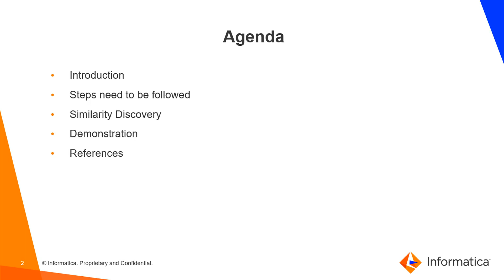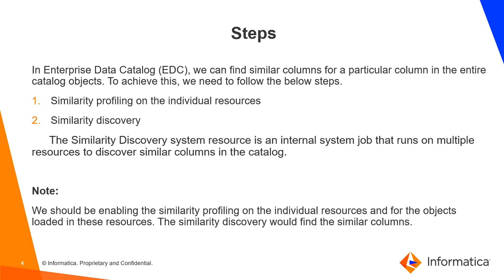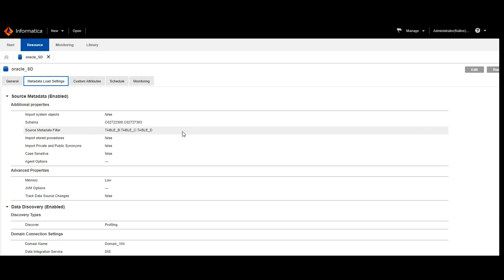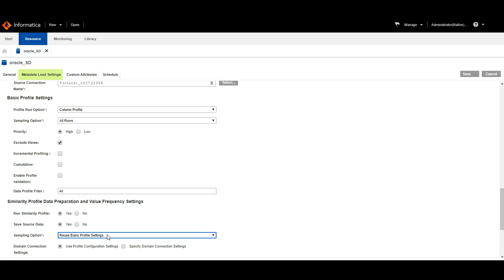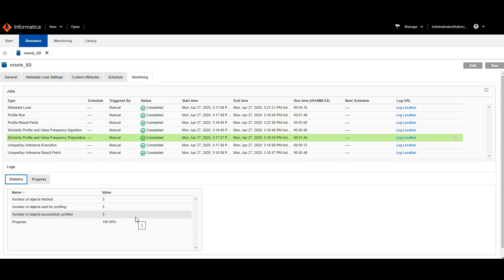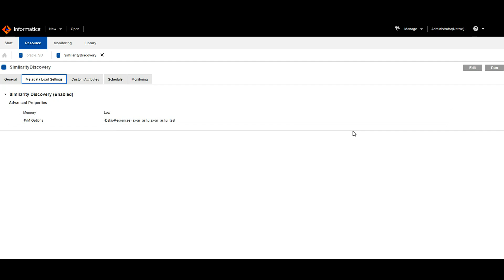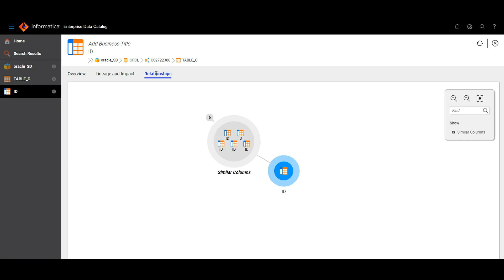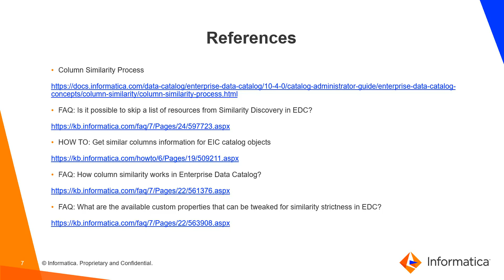Introduction to Similarity Profiling in EDC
This video gives an introduction to Similarity Profiling in EDC.

Expertise:
Beginner

User type:
Developer, Architect

Category:
Configuration, Product Feature

Project Phase:
Configure

Problem Type:
Configuration